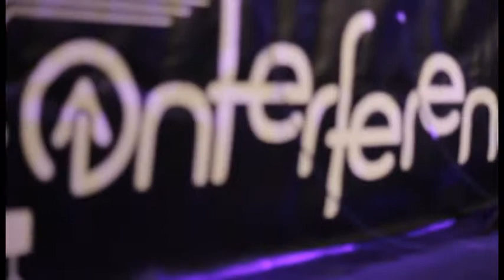Teaser scratch the surface